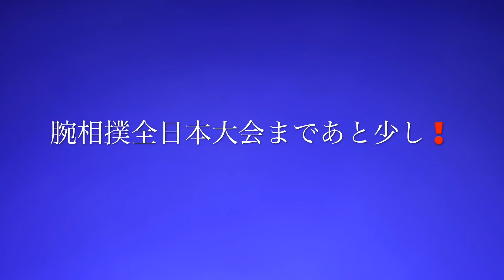アームレスラー一撃流‼️チューブ筋トレ‼️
アームレスラー一撃
腕相撲筋トレ
真剣戦組太田道場